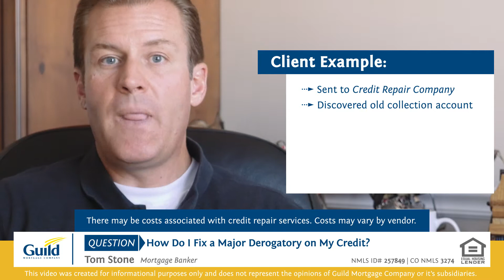Major derogatory, how do I fix it- Something major on credit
Major derogatory, how do I fix it- Something Major on Credit, bankruptcy, Foreclosure, rolling late or a tax lean. How do you fix that? Well from experience best to get with a credit repair company, not a credit counseling company. These Companies have someone who actually goes in and sends out the reports to creditors. You can fix them yourself, these can be time consuming and requires patience, you will also need to send letters and put it in writing. Written Letter is the best way to get your credit repaired. You can also use a company to help repair your credit. This company will pull your credit they can see the major derogatory and they go and write the letters and get it removed, resolved and taken care of. Client example sent to credit repair company and they found out that he had an old collection account and they removed it and improved his credit score 80 points. The Clients credit was repaired and is now on his way to owning his own home. Don't let it sit on your credit, most of these things can be handled in one month 3 months a year, in that time frame and you can get your credit to improve.